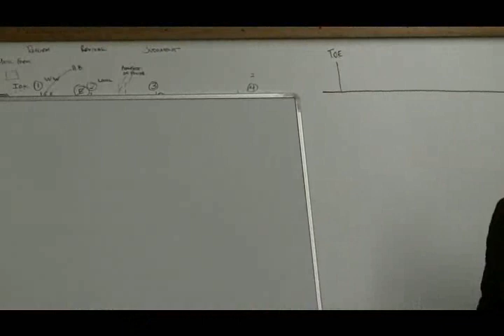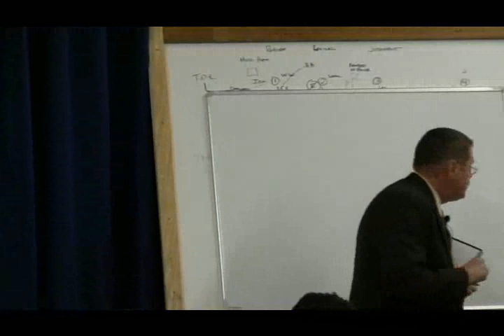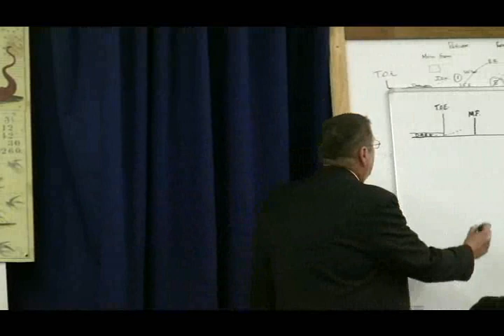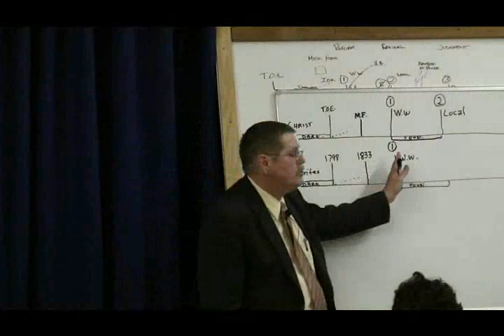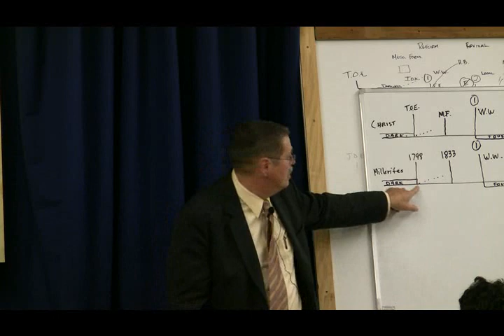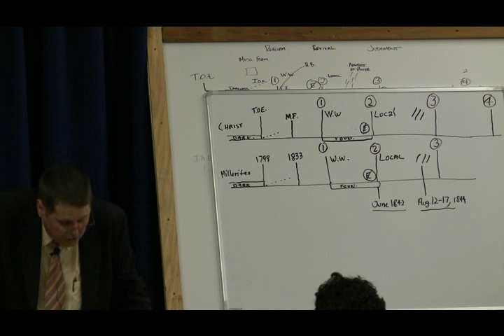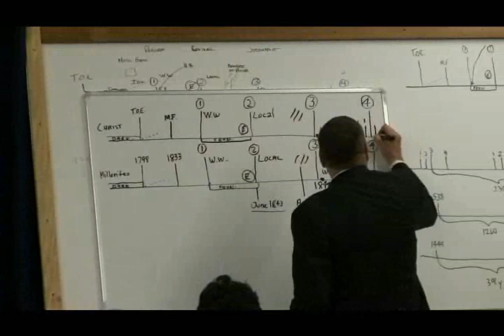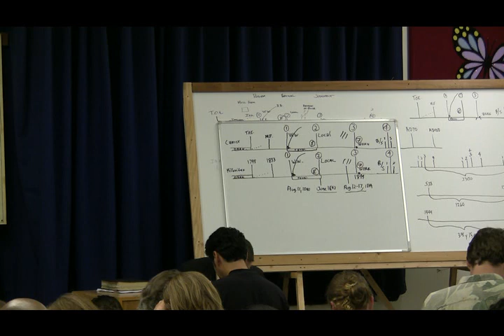2008 Oregon 3 - The Prophetic Pattern 2 - Jeff Pippenger